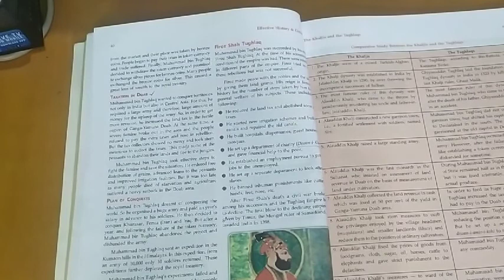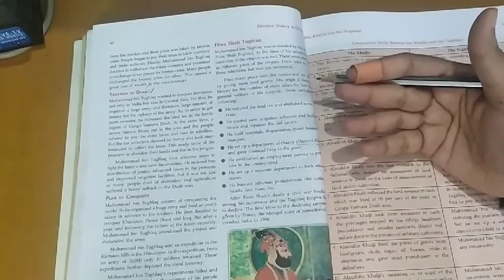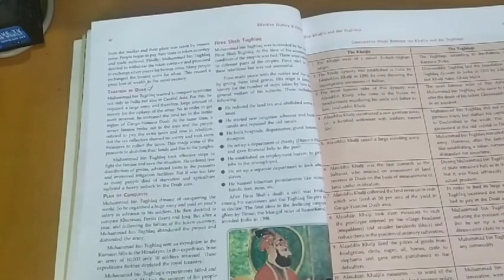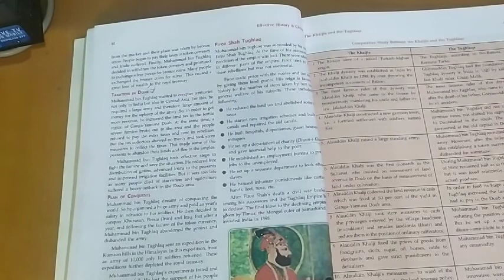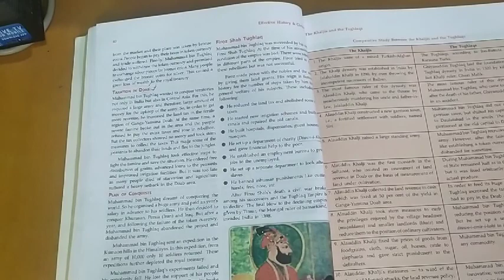CLASS 7 HISTORY CIVICS LESSON 6 THE KHALJIS AND THE TUGHLAQS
Illustration of the lesson